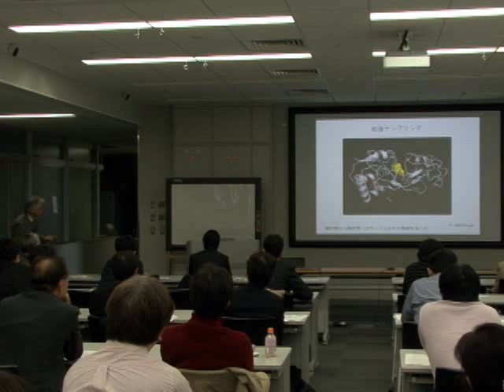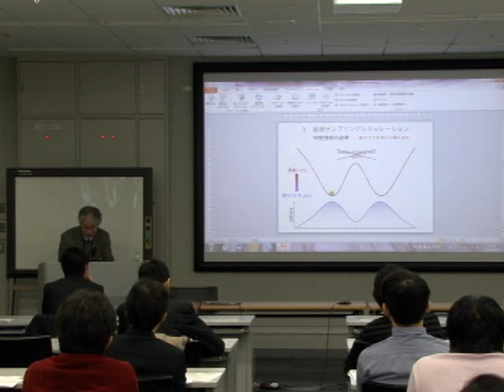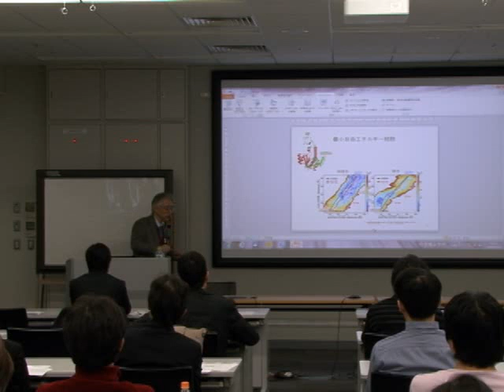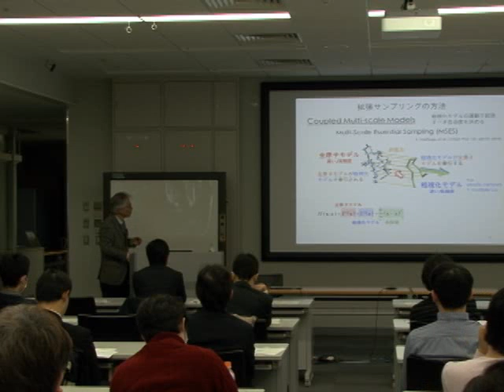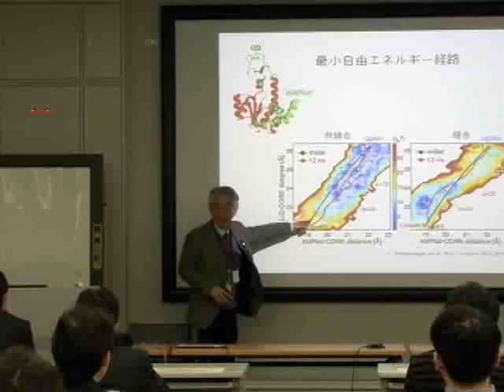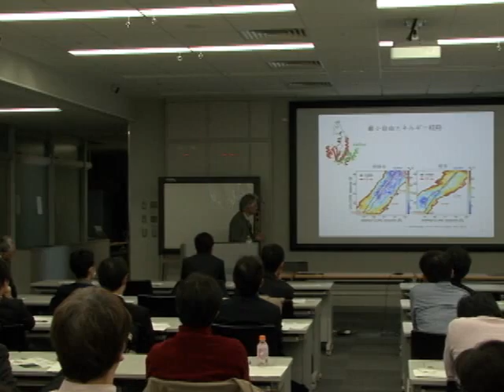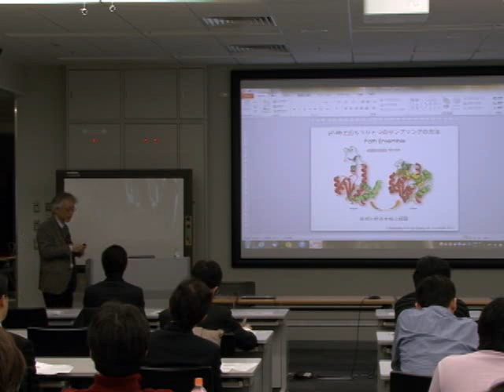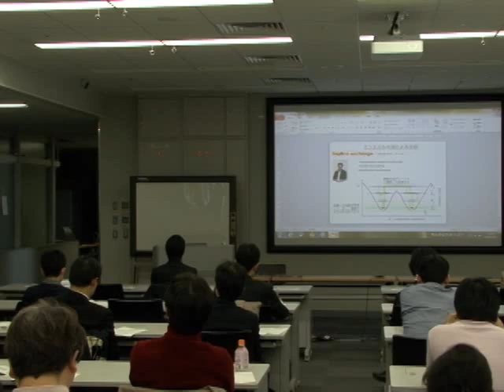だれにでもわかる拡張サンプリングシミュレーション 5/5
HPCI戦略プログラム 分野1「予測する生命科学・医療および創薬基盤」
Supercomputational Life Science

長時間分子動力学シミュレーションへの挑戦

質疑応答　10問目～21問目(00:26:19)

■講師
独立行政法人理化学研究所　HPCI計算生命科学推進プログラム
副プログラムディレクター
横浜市立大学
木寺詔紀

■公開日
2014年3月3日

※動画とスライドを同時にご覧になりたい方は、こちらにて公開しております（PC閲覧限定）

■内容
拡張サンプリングシミュレーションの基礎解説
ソフトウェアμ2libの紹介

構成
1. タンパク質の計算生命科学と分子動力学計算
2.「長時間分子動力学シミュレーションへの挑戦」二つの意味
(00:18:42)

3.拡張サンプリングシミュレーション
(00:27:09)

質疑応答　1問目～9問目
(00:15:07)

4. 我々の考え方とその方法ーμ2lib　拡張サンプリング
(00:14:11)

質疑応答　10問目～21問目
(00:26:19)